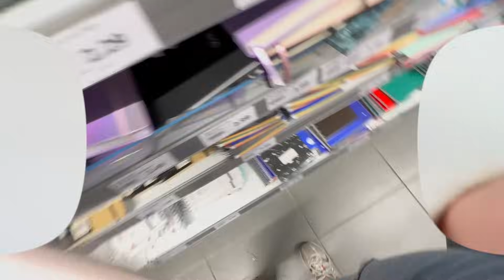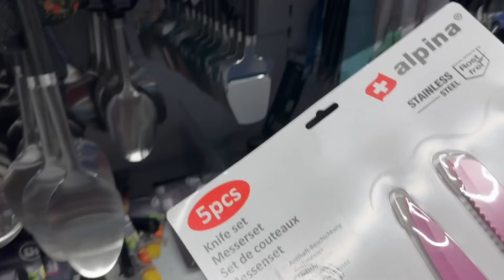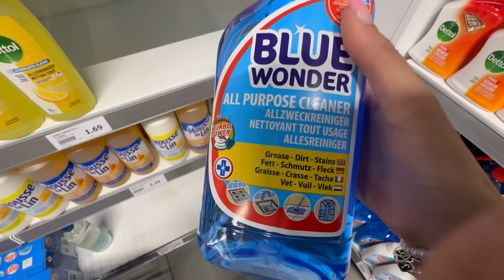MENAGE EXPRESS DU MATIN SHOPPING ACTION & DATE NIGHT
Hello, bienvenue dans cette nouvelle vidéo,MENAGE EXPRESS DU MATIN SHOPPING ACTION & DATE NIGHT . Bon visionnage :)

♡ REJOINS-MOI ♡

INSTAGRAM: @anibellie: j’y partage également des routines, des bons plans, des recettes, etc.

●  QUELQUES INFOS  ●

Caméra : sonie zv1 m2
Logiciel de montage : Final Cut Pro
Miniature : Canva
Musiques : EpidemicSounds